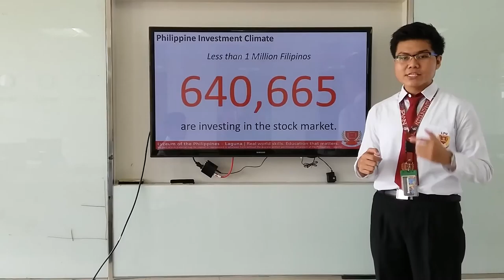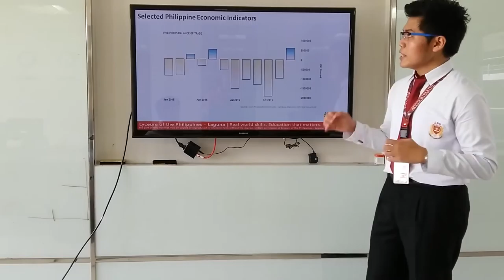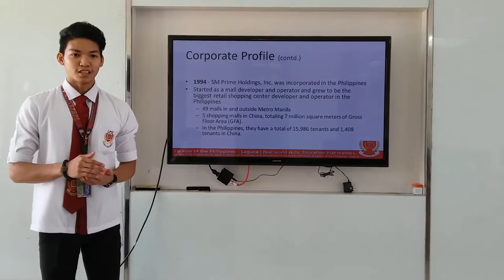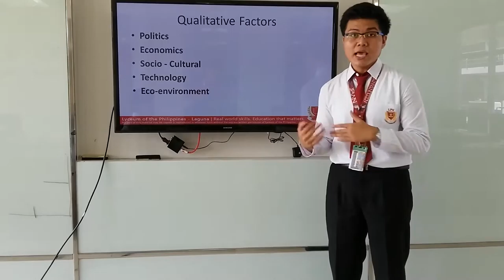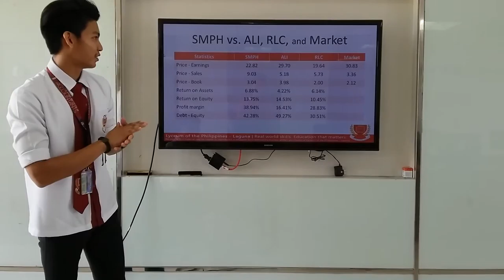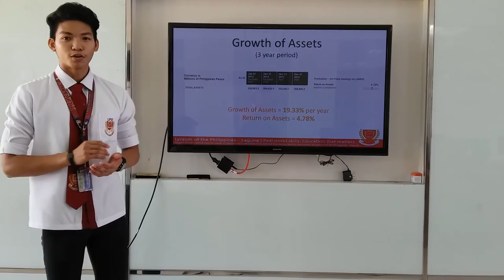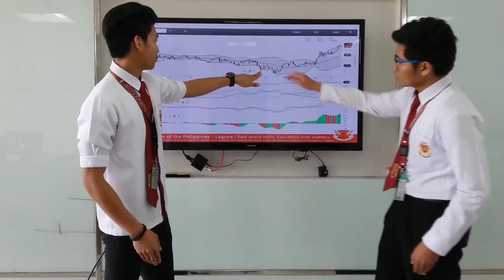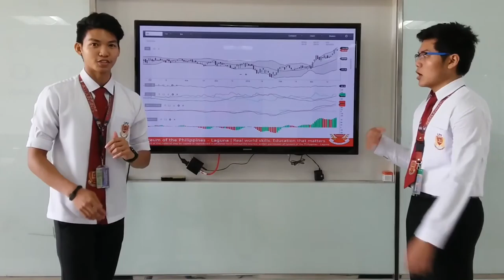Stock Analysis: SM Prime Holdings Inc.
Submitted by:
Bercasio, Rein Ronald C.
Lazerna, Lorenz Neil C.